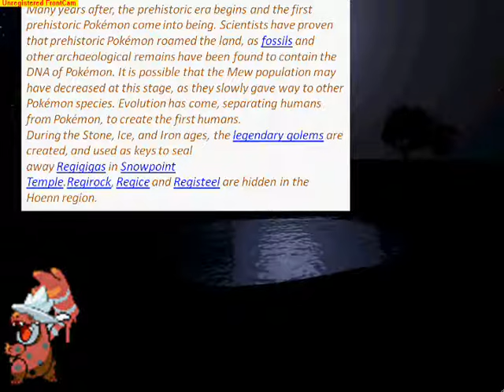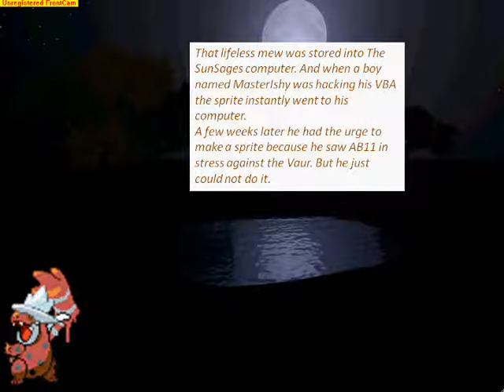The New Saga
This is what i have been working on, every day there will be a new ep. and Zelgar is bad ass. Aspect part one to be out by monday